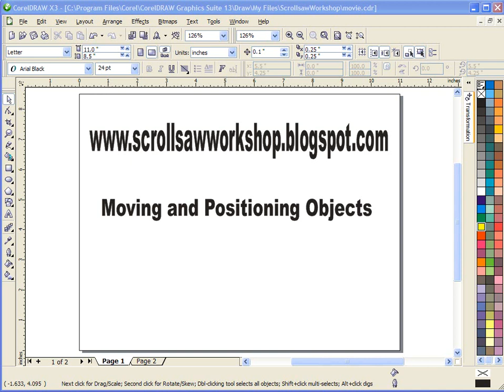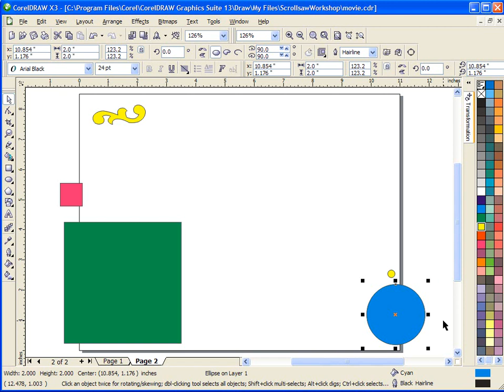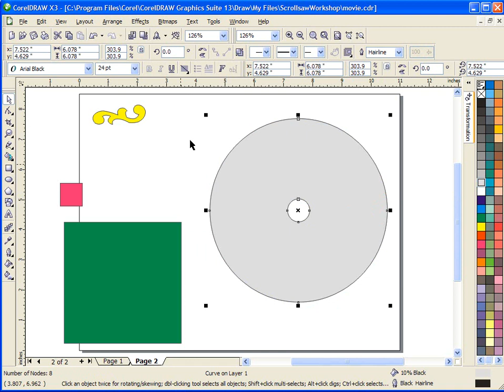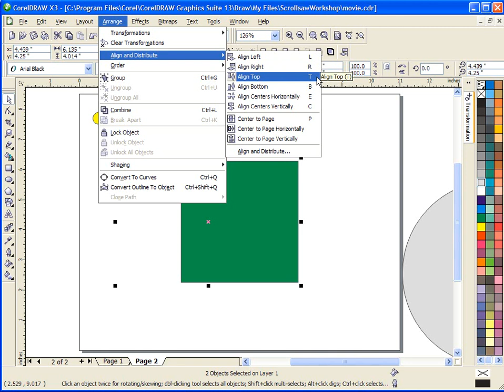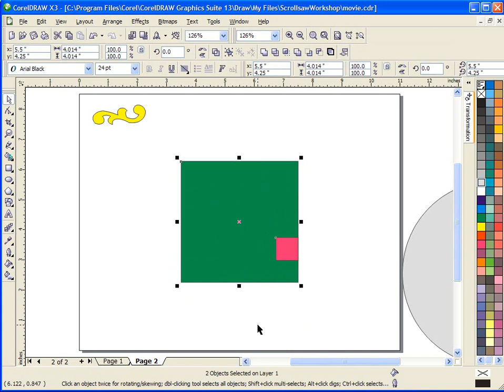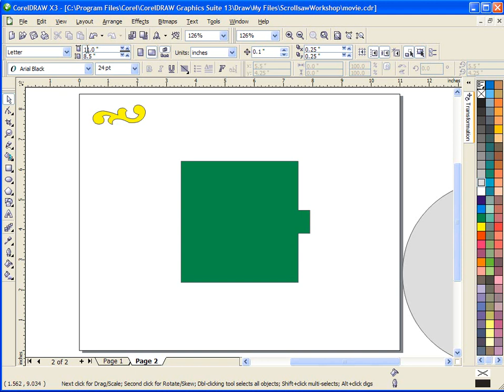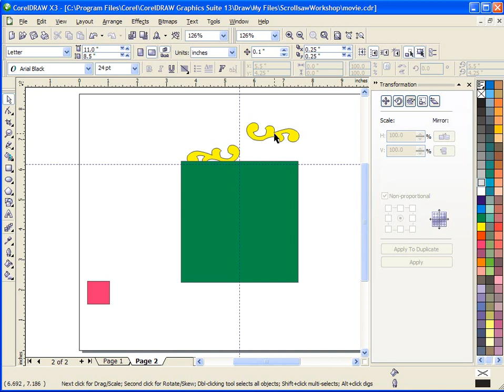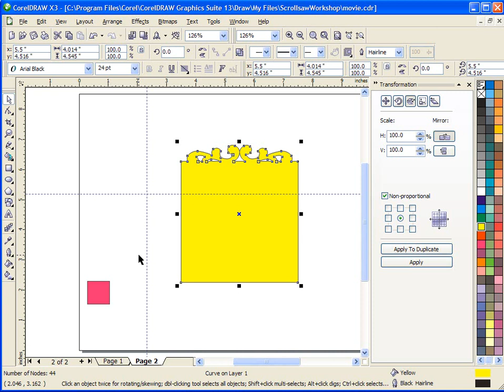Moving and Positioning Objects in Corel Draw